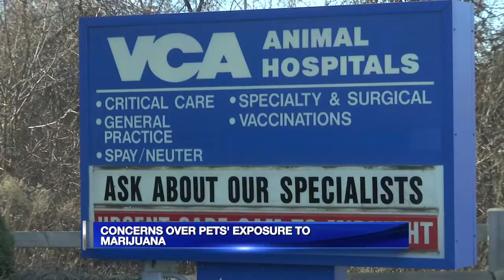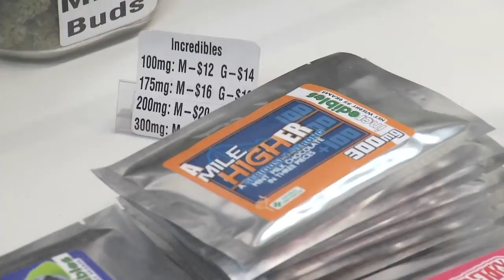How to prevent your pets from accidentally being exposed to marijuana